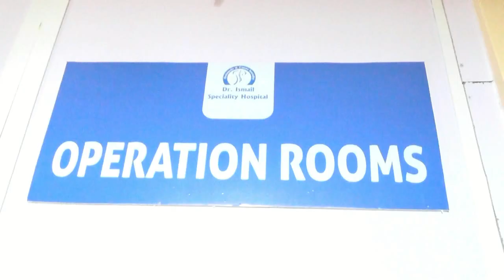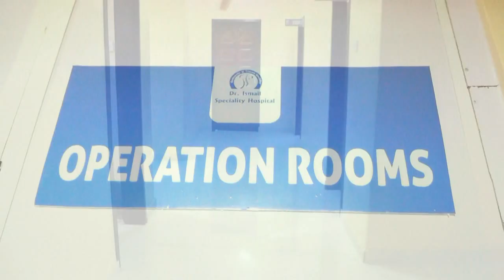Dr ismaaciil Hospital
Dhakhtarka Takhasuska Jajabka Lafaha & Qaliinkooda ee Dr ismaaciil Hospital Xaafadda Maxamed Mooge ee Magaalada Hargeysa Somaliland